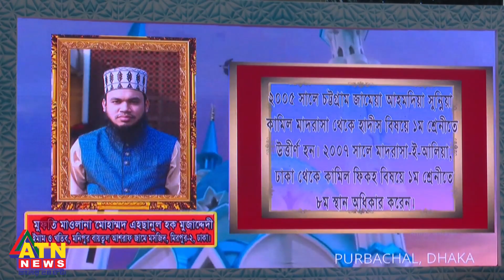উন্নয়নের ধারা অব্যাহত রাখতে ইমামদের দোয়া চাইলেন প্রধানমন্ত্রী | ATN News